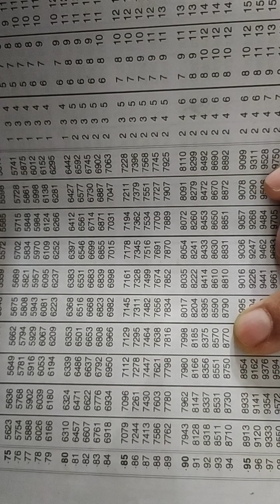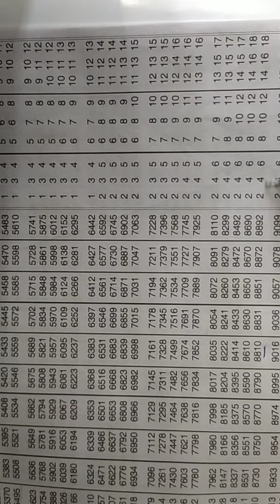Geometric mean of discrete series